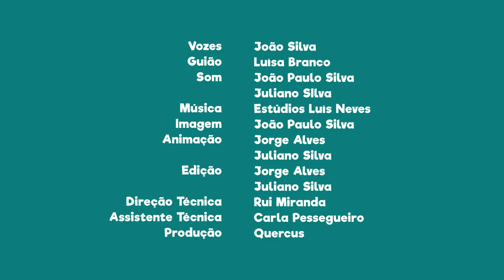FNT02E14 - PN da Arrábida: Pesca artesanal - "Aiolas"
Sabias que a pesca artesanal na zona da Arrábida é feita em “Aiolas”?